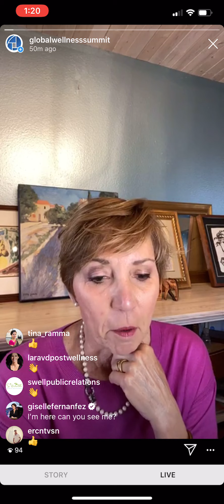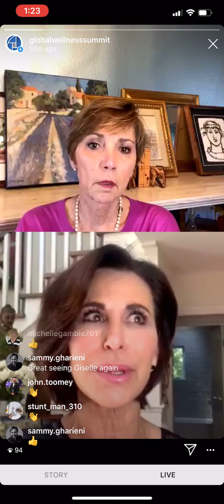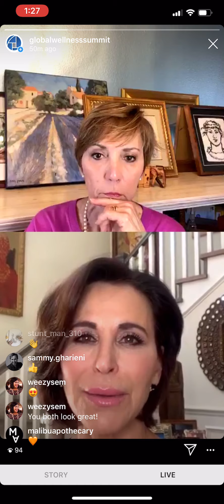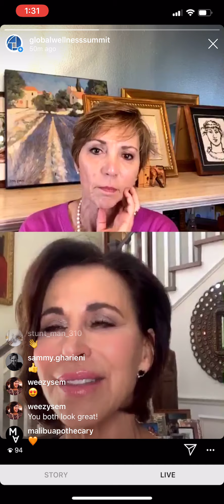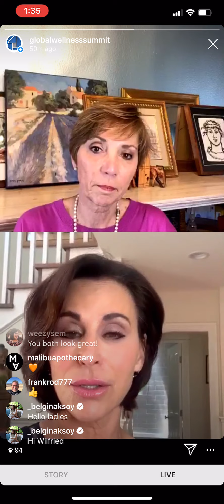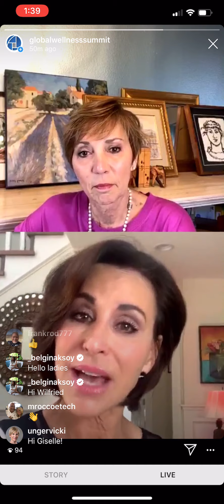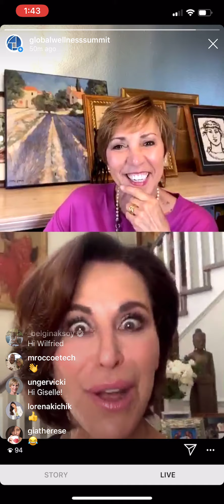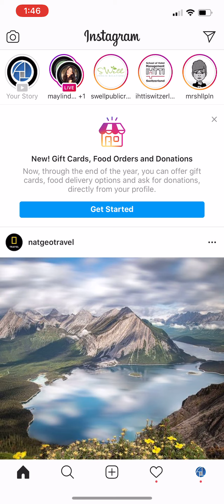GWS Leader Livecast: Giselle Fernandez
GWS Leader Livecast with Giselle Fernandez, Anchor and producer Spectrum News1; Five-time Emmy award winning journalist, producer, film maker and Latin media marketing entrepreneur. Every Tuesday and Thursday, GWS Podcast Host Kim Marshall asks five compelling questions to a range of wellness industry leaders.